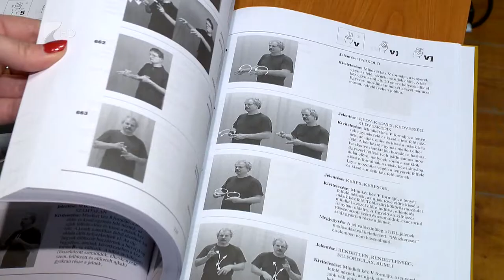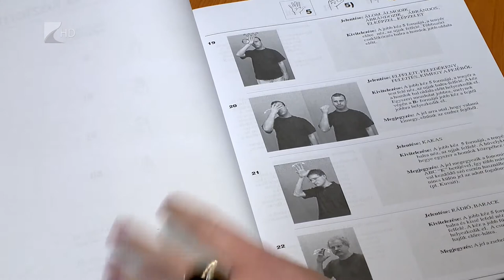Kevés a jelnyelvi szakember - Kölcsey Tv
Kevés a gyakorlott jelnyelvi tolmács Magyarországon. Az országban egyelőre csak Budapesten lehet OKJ-s jelnyelvi tanfolyamot elvégezni. A halló közösség még mindig nem fogadja el a magyar jelnyelvet teljes értékű nyelvként, viszont a digitalizáció segíti a jelnyelvet használó siketek hétköznapjait.